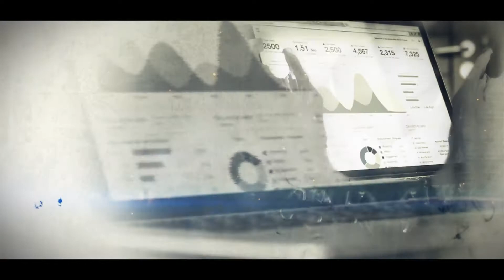Coffee and Liver Cancer: What the Research Really Shows? | Split Rock Coffee Tips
Researchers at USC Norris Comprehensive Cancer Center found that those that consume 1-3 cups of coffee a day have a 29% reduced risk of developing liver cancer (hepatocellular carcinoma (HCC), which is the most common type.

People who drink more coffee – even decaffeinated – are less likely to develop liver cancer, an analysis of data from 26 studies has found

• Footage source